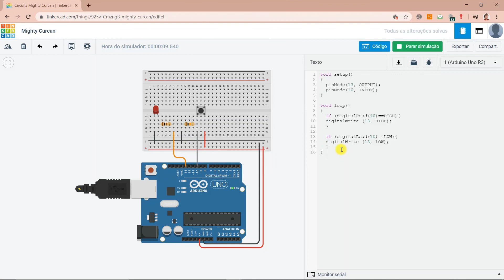Aula 13 - Lógica de Programação - Entradas Digitais: botão - IF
Aula 13 - Lógica de Programação - Entradas Digitais: botão e condicional IF
Técnico integrado e subsequente em Eletroeletrônica
IFAL Arapiraca
Profª. Renata Pereira